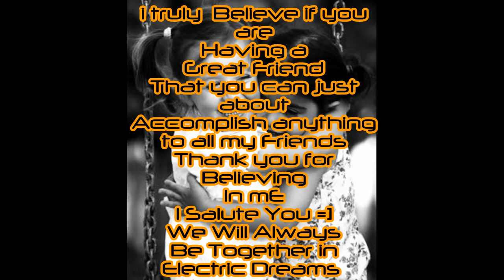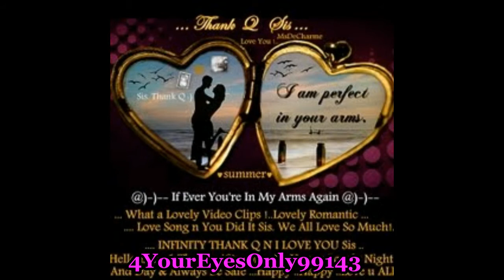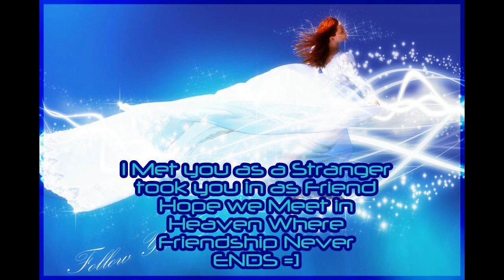" Together in Electric Dreams "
Guaranteed to Put a Smile on a Close Friends Face (ˆ◡ˆ)

I only knew you for a while
I never saw your smile
'Til it was time to go
Time to go away (time to go away)
Sometimes its hard to recognise
Love comes as a surprise
And its too late
Its just too late to stay
Too late to stay
We'll always be together
However far it seems
Because the friendship that you gave
Has taught me to be brave
No matter where I go Ill never find a better prize
(Find a better prize)
Though you're miles and miles away
I see you every day I don't have to try
I just close my eyes I close my eyes